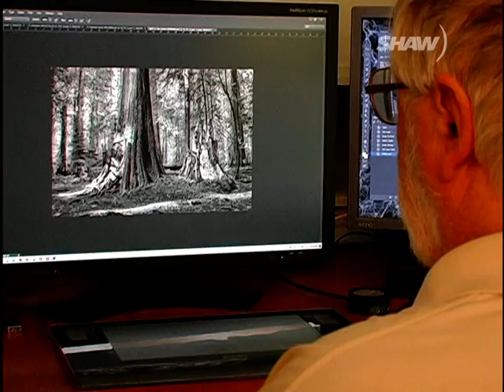Thoughts of Light and Shade - Shaw TV Port Alberni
Seeing the world through a viewfinder offers a different perspective - and for photographer Jim Swift, it's a perspective that is as philosophical as it is precise.